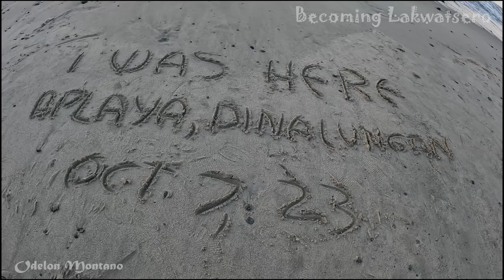Life @Beach, Dinalungan Aurora Province.. Aplaya Beach Resorts..